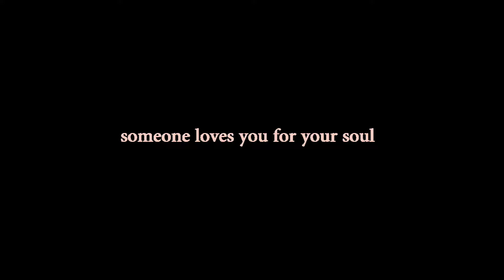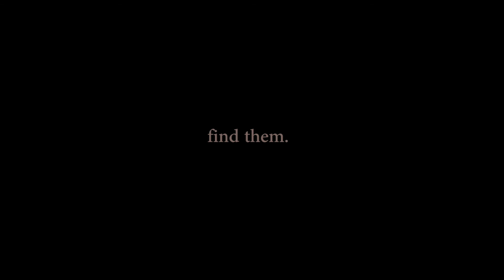Amber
amber amber amber amber amber amber amber amber